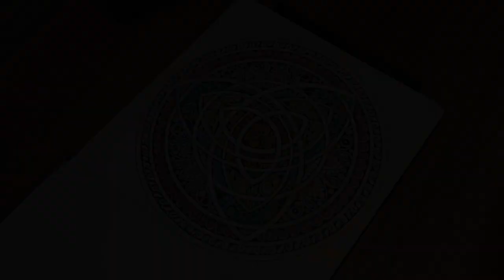Triquetra Celtic Knot Mandala || Easy Mini Mandala Art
Celtic Knot Mandala || Easy Mini Mandala Art

COPYRIGHT INFO :
If you post any of our art on Social Media, please give proper credit to @ZenArtTherapy  😊❤️
All videos and designs uploaded by  Zen Art Therapy  are intended for private use only. 💕